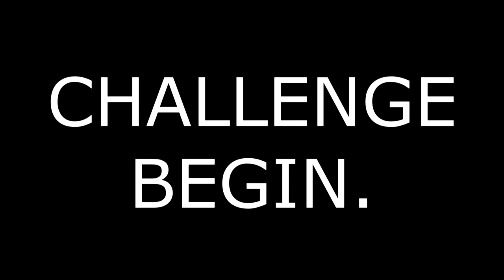ALS Ice Bucket Challenge - IDRANKBEER SHORTZ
IDRANKBEER.